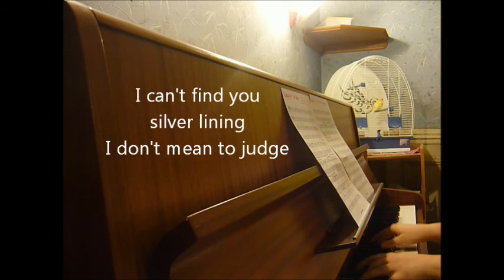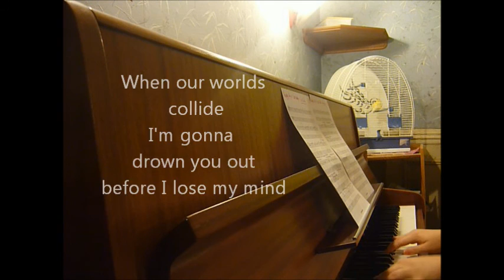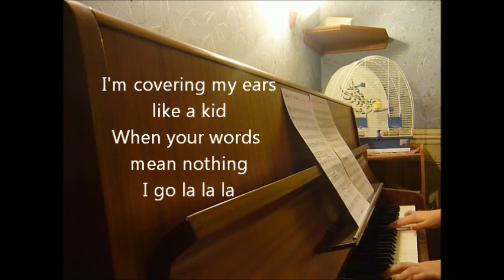Naughty Boy ft. Sam Smith - La la la piano cover + lyrics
I hope you'll enjoy my cover 😊